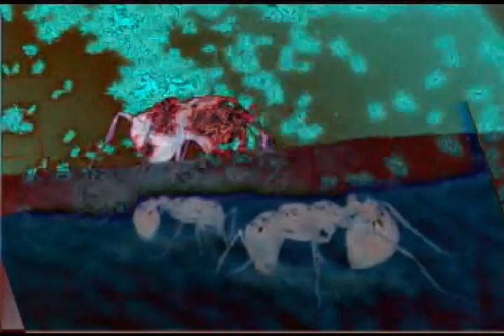Entropy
"Entropy" set to the song "Low" by Fashion Bomb.